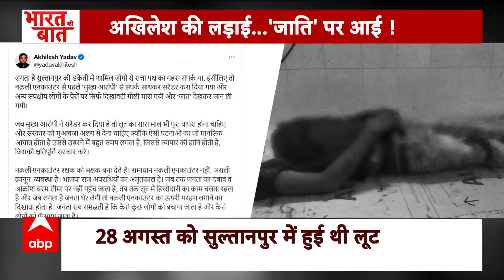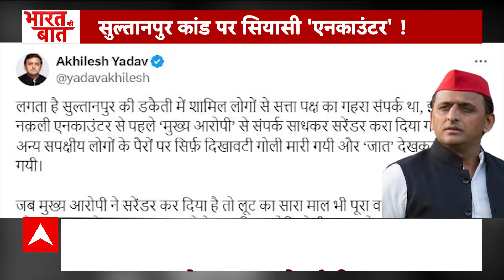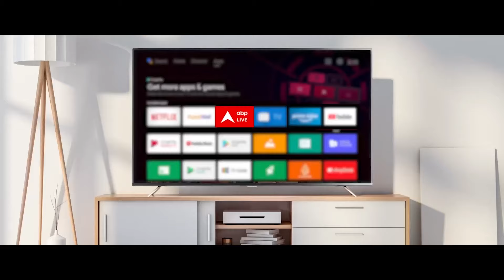UP Politics: लुटेरे पर चली गोली...Akhilesh Yadav की 'जाति' वाली बोली ! | ABP News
ABP News: बात...उत्तर प्रदेश की। जहां अखिलेश की सियासी लड़ाई...पूरी तरह जाति पर आ गई है।  ऐसा महीने भर में कई बार हुआ..जब अलग-अलग मामलों के आरोपियों पर एक्शन को...समाजवादी पार्टी ने जाति के आधार पर टारगेट करने की कार्रवाई बता दिया । आज फिर ऐसा हुआ है।